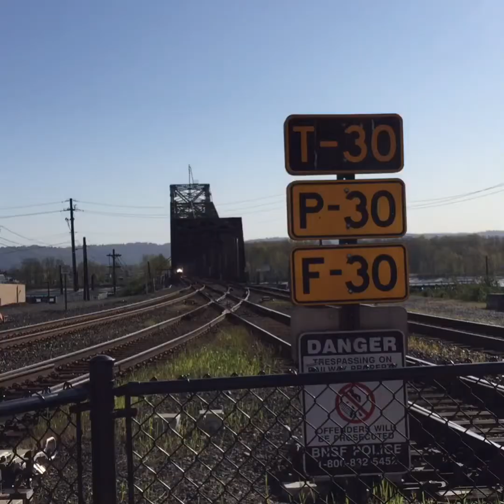Back in Vancouver last episode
This is the last video in a series of videos that shows railfaning in Vancouver Washington.